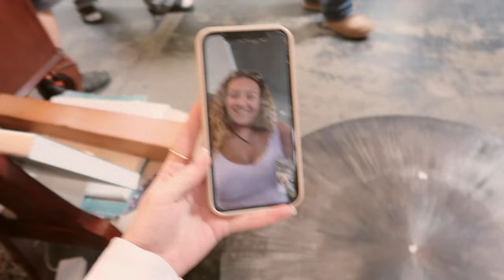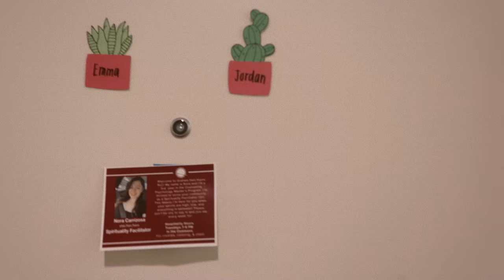move-in vlog :) | sophomore year santa clara university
Hi luvs
Enjoy me moving back into the dorms!! Love you all sm